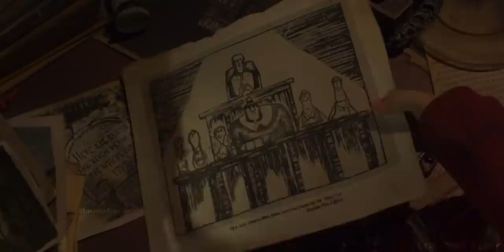Norman Has he Ability to Talk to Ghosts so That he Saves his City from the Curse of the Witch.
Young Norman Babcock (Kodi Smit-McPhee) has the ability to speak with the dead -- and he often prefers their company to that of the living. Norman receives word from his strange Uncle Prenderghast (John Goodman) that a centuries-old witch's curse on their town is real and about to come true -- and that only Norman can stop it. When zombies rise from their graves, Norman must summon all his courage and compassion and push his paranormal abilities to the limit to save his fellow townspeople.

Images and footage Source : Laika
Directed by : Chris Butler, Sam Fell
Produced by :: Arianne Sutner; Travis Knight
Genres : Action & Adventure : Adventure & Suspense : Animated
Script Written By : Prince Nagar
Quires :-
Explainer Rohit
ParaNorman Explained in Hindi || Animated Summarized Story in हिन्दी/اردو
Background Music 🎶 :)